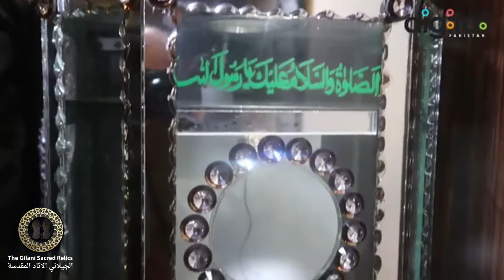نبی کریم ﷺ کے بال مبارک سے شفاء ملی۔ || !صحابہ کا عقیدہ! || موئے مبارک کا ادب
This Video is Presented by The Team, The Gilani Sacred Relics 🇵🇰 الجیلانی الاثار المقدسة - الجیلانی مقدس تبرکات

۩ اللَّهُمَّ صَلِّ عَلَى مُحَمَّدٍ ﷺ، وَعَلَى آلِ مُحَمَّدٍﷺ
فدِاکَ اَبی و اُمی یا رسول اللہﷺ❤
لبیک یا سیدی یا رسول اللہﷺ✋🏻
پشیمانم پشیمانم پشیماں یارسول اللہﷺ😭

The Gilani Sacred Relics, an Islamic Museum, which features a collection of rare ancient artifacts (Original as well as Genuine Imitations) related to Prophet ﷺ
By The Direct Descendant of Prophet ﷺ 'Hafiz Syed Arsalan Gilani'.

These include the Prophet's ﷺ Hair, HIS ﷺ Turban, HIS ﷺ Jubba (Shirt), HIS ﷺ Sandal (Capal) etc. Moreover, Prophet Muhammad’s ﷺ handprint and footprints made from the most genuine molds are also part of the collection.

Here we will Share the Videos of Our Exhibitions, Events or Mawlid from All over the world.

NOTE:
Dear Subscribers, It is a humble request to kindly stay on the Channel only if you are sensible enough to understand the respect/Adab of the things associated with the Prophet Muhammad ﷺ
Even if its an imitation, attributed to Our beloved Prophet Muhammad ﷺ.
Awliya & Ulama teach us to respect even that Imitation/Replica since Allah grants it with the same blessings like the original things have!!
In short, it is obligatory for us to respect every relic/Artifact as well as the imitation attributed to our Beloved Prophet ﷺ.

- Team, The Gilani Sacred Relics